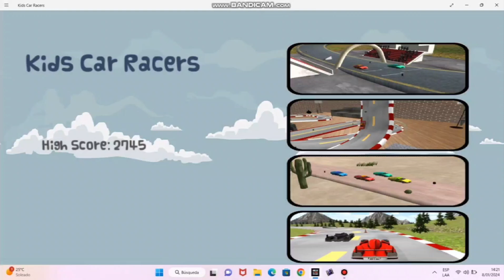Kids Car Racers